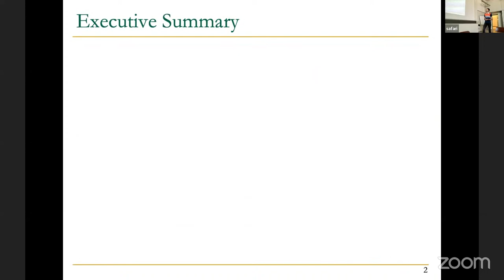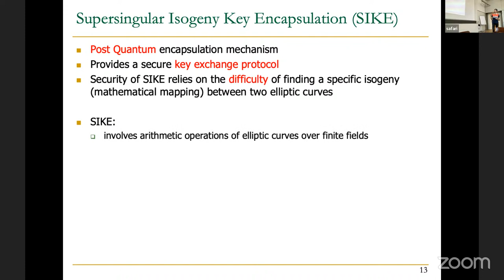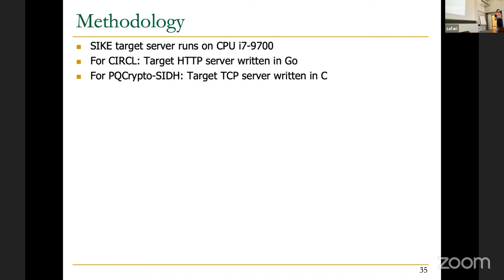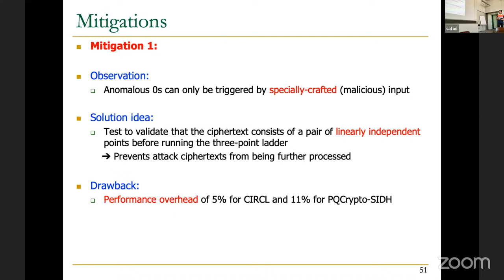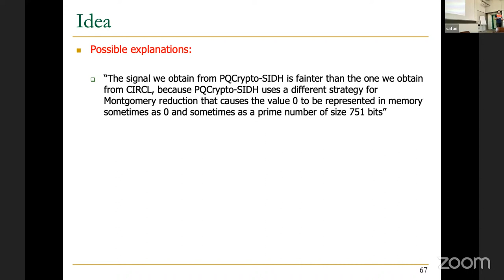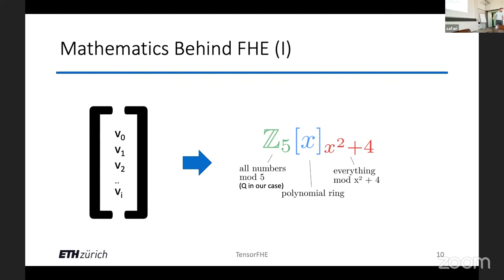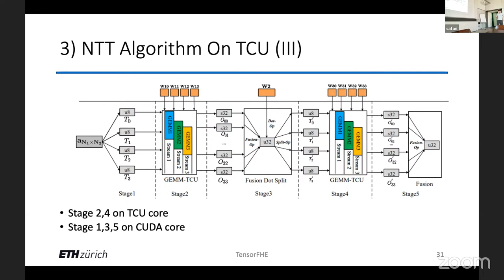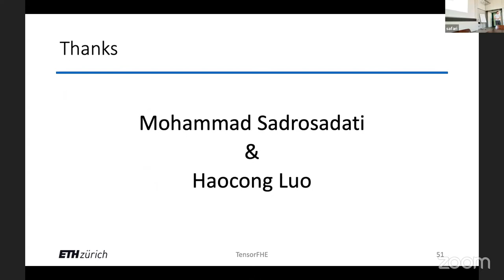Seminar in Computer Architecture - S8: Hertzbleed | DiVa | TensorFHE (Spring 2023)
Session 8.1: Hertzbleed: Turning Power Side-Channel Attacks Into Remote Timing Attacks on x86, USENIX Security 2022
Session 8.2: DiVa: An Accelerator for Differentially Private Machine Learning, MICRO 2022
Session 8.3: TensorFHE: Achieving Practical Computation on Encrypted Data Using GPGPU, HPCA 2023

Session 8.1 Slides (pptx):
Session 8.1 Slides (pdf):

Session 8.2 Slides (pptx):
Session 8.2 Slides (pdf):

Session 8.3 Slides (pptx):
Session 8.3 Slides (pdf):

Recommended Reading:
Intelligent Architectures for Intelligent Computing Systems